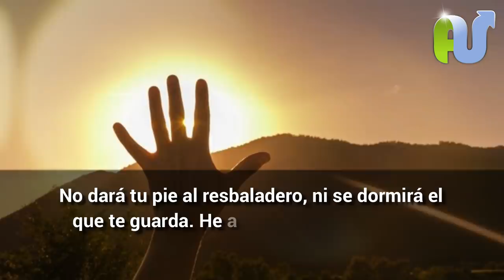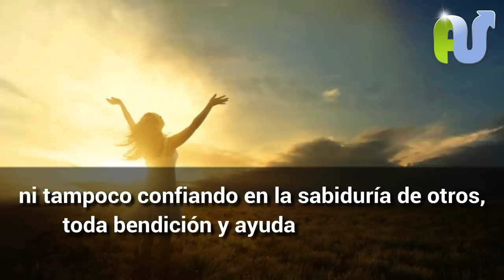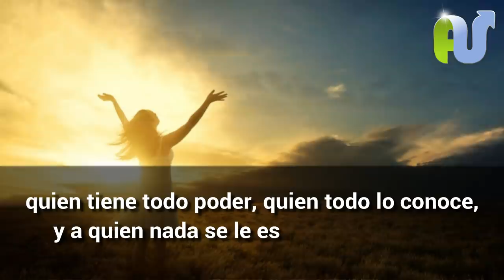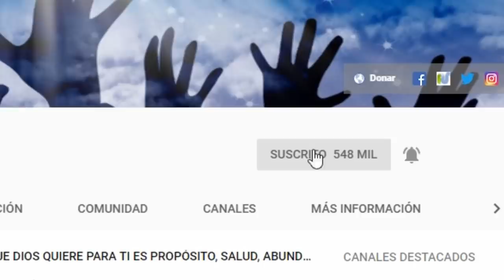🙏 ORACIÓN DE LA MAÑANA 🙏 Para Recibir MILAGROS Extraordinarios y Bendiciones En El Nombre De Jesus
ORACION DE LA MAÑANA Para Recibir MILAGROS Extraordinarios y Bendiciones En El Nombre De Jesus.

TU AYUDA VIENE DEL CIELO

Cuando necesitamos ayuda miramos a un lado y otro, esperamos favores de aquí y allá. Estamos delante de un gran problema y no vemos soluciones. Pero levanta hoy tus ojos, porque tu socorro viene de arriba, del Señor de los cielos y de la tierra.

El Salmo 121:1-3 dice: “Alzaré mis ojos a los montes; ¿De dónde vendrá mi socorro? Mi socorro viene de Jehová, Que hizo los cielos y la tierra. No dará tu pie al resbaladero, ni se dormirá el que te guarda. He aquí, no se adormecerá, ni dormirá El que guarda a Israel”.

Hay tiempo difíciles, situaciones complicadas que todos debemos confrontar, donde todo parece difícil, hostil, sin salida, como saMi socorro viene del Señorturados por enemigos, y parece no haber soluciones a la vista. Corremos de aquí para allá tratando de solucionar todo con nuestras fuerzas, pero vemos el problema como imposible; es en ese momento cuando debemos levantar nuestros ojos, porque nuestro socorro viene del Señor, quién no duerme para guardarnos y nos da victoria.